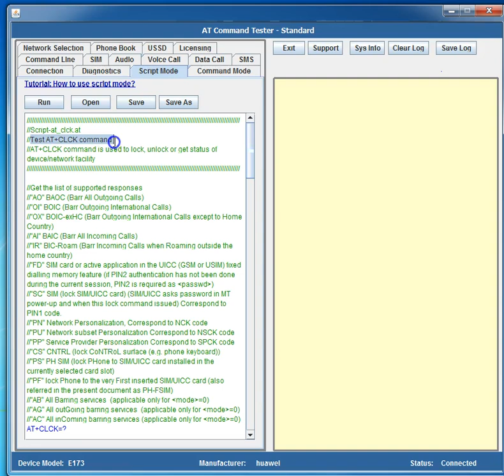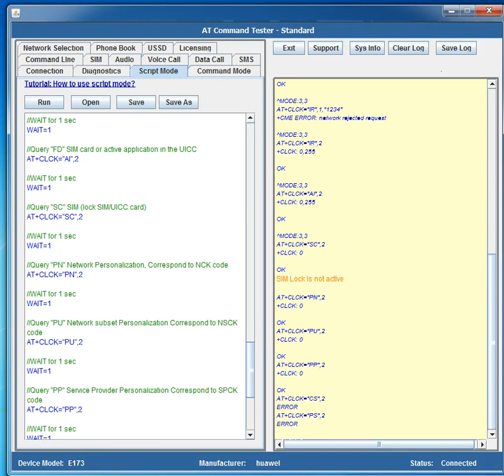AT+CLCK - Facility Lock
AT+CLCK command is used to lock, unlock and query device and network facilities. Test AT+CLCK command with AT Command Tester Tool.